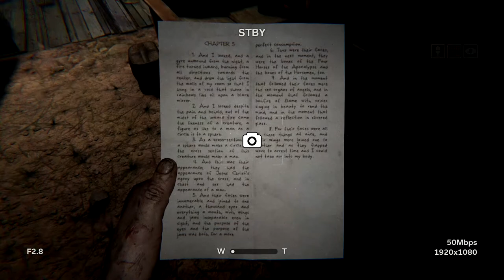let's go back to school.